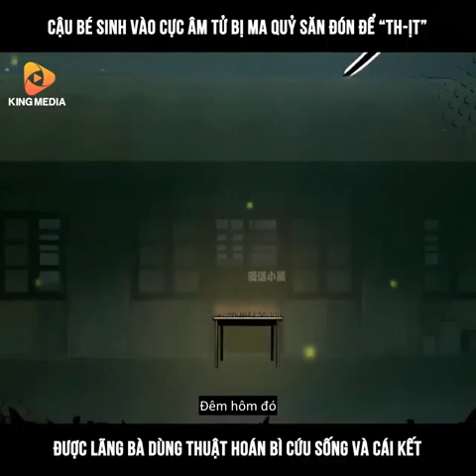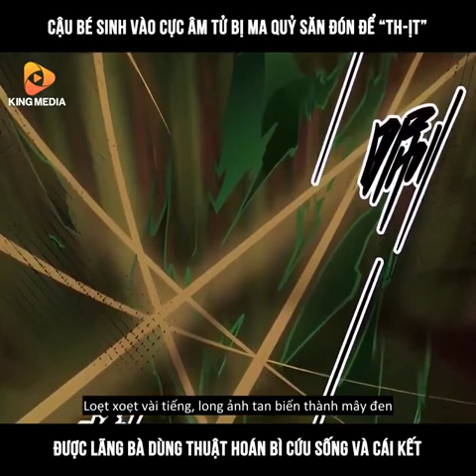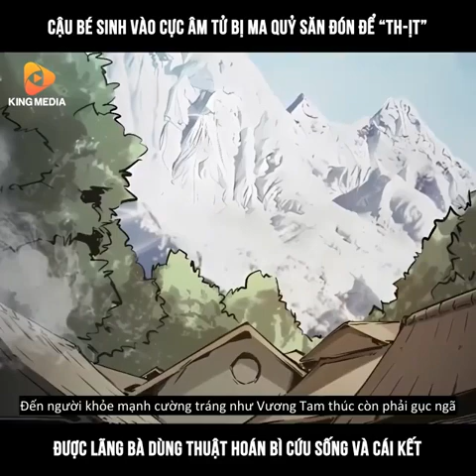Cậu Bé Sinh Vào Cực Âm Tử Bị Ma Quỷ Săn Đón Để Th-ịt